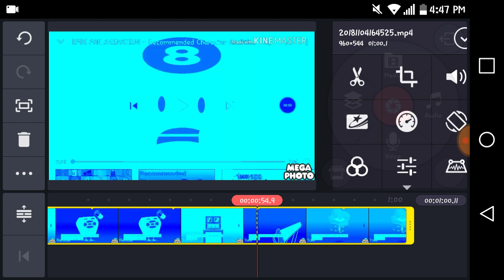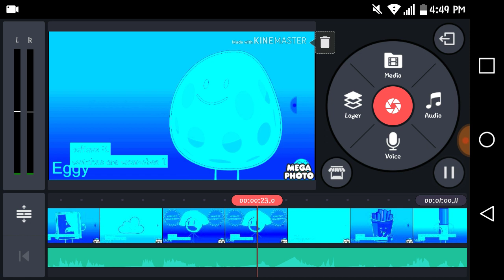How To Make Chorded Robot On KineMaster